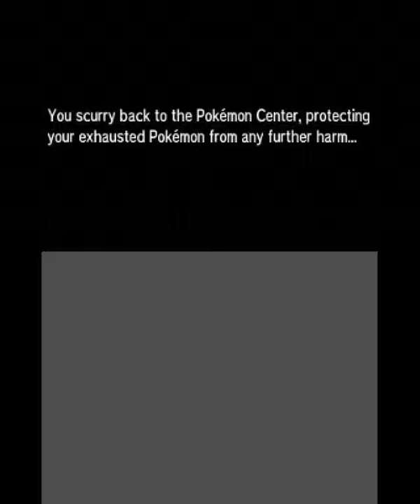Pokemon Ultra Moon GamePlay Ep9 Kiawe Trail=Hell on Earth(W/Audio)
I finally can do audio so enjoy Kiawe  trail was so hard